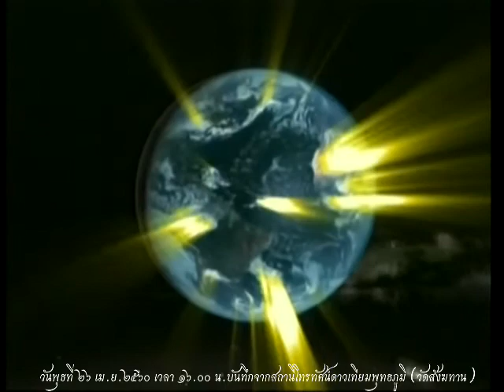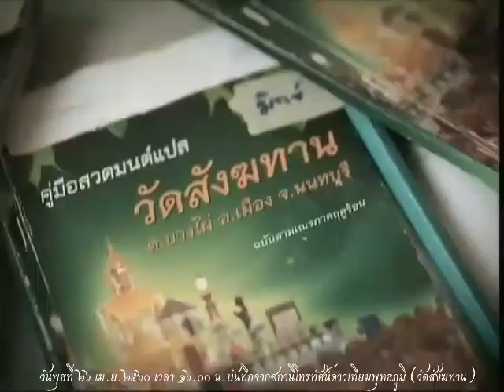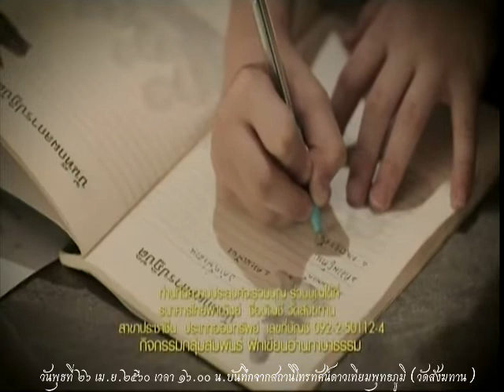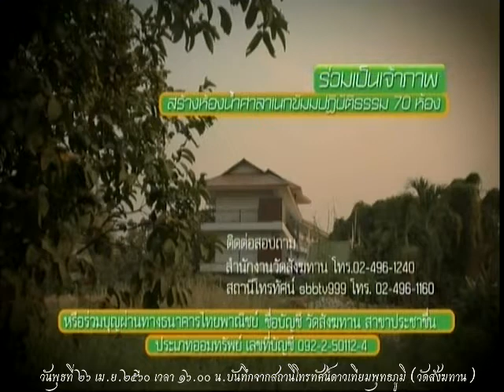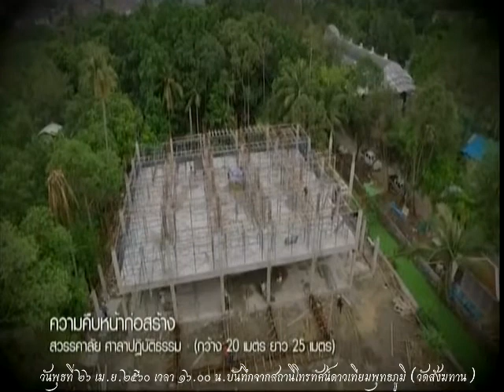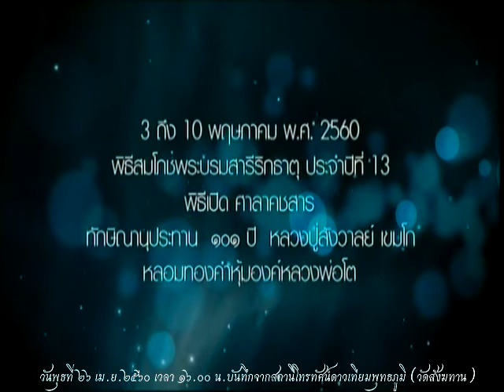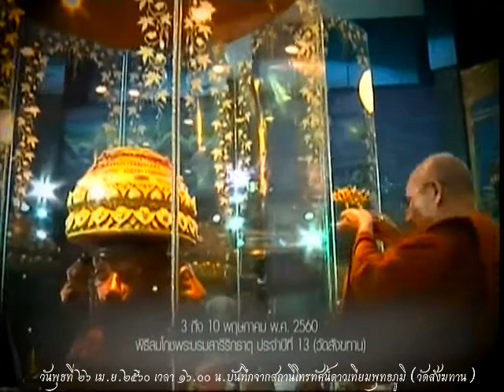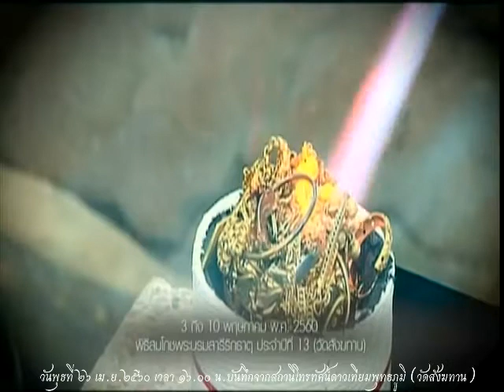วันพุธที่ ๒๖ เม.ย.๒๕๖๐ ธรรมะสว่างใจ พระอาจารย์จรัญ ทักขญาโณ วัดหลวงขุนวิน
Meditation centre

อ้างอิงจาก